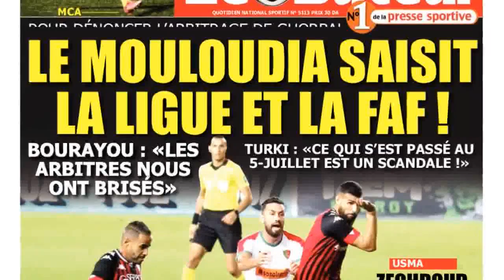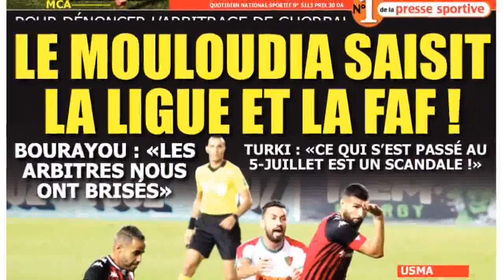Ligue 1 : la LFP discute de la mise sur écoutes des arbitres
Les arbitres de Ligue 1 ont des sifflets, des cartons, des sprays, des montres qui vibrent et des oreillettes, mais ils n’ont pas de micros. Mais cela pourrait changer : le football français envisage en effet d’innover en équipant les arbitres de micros afin de diffuser leurs échanges lors des retransmissions télévisées. Cela permettrait aussi d’entendre les mots doux que peuvent lancer certains joueurs, et justifier le cas échéant un carton. Le cercle des arbitres de Ligue 1 semble favorable à une telle avancée, puisque la majorité d’entre eux s’est déclarée encline à être « sonorisée » lors d’un sondage dévoilé par L’Équipe. Un groupe de travail chapeauté par la Ligue de football professionnel (LFP) planche sur le sujet depuis quelques semaines. Mais pour ce faire, il faudra convaincre l’International Board (Ifab), la très pointilleuse gardienne des lois du jeu, qui doit donner son accord pour toute évolution arbitrale. Le but d’un tel équipement ? Comme au rugby, entendre les explic